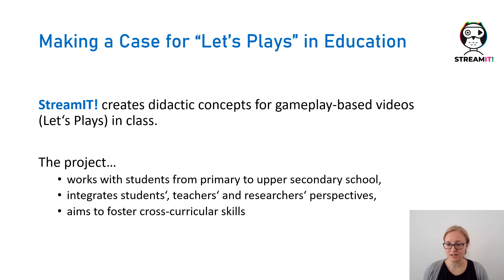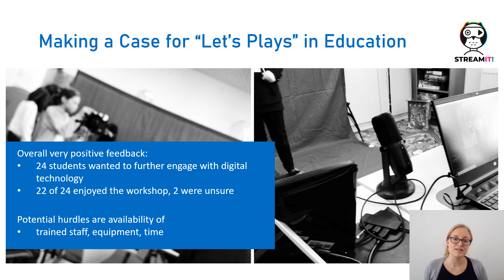More Than Just Gameplay: Making a Case for "Let's Plays" in Education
Barbara Göbl, Suzana Jovicic, Natalie Denk, Simon Wimmer, Simone Kriglstein

Session: Work-in-Progress 3

In the following paper, we discuss the use of Let's Play video production in formal educational settings. We outline previous findings regarding the diverse skill set addressed by actively creating Let's Plays and discuss the methodology of StreamIT!, a project aiming to create teaching concepts and materials in order to playfully foster collaboration, digital literacy, communicative and creative skills in the classroom and inspire interest in technology. We outline our workshop procedure and discuss how Let's Play video production may accommodate constructionist learning approaches. Finally, we present a first implementation of the playful workshop concept in two sessions in a fourth grade class in primary school. While the workshop was well received by students, some remaining practical hurdles are identified and addressed.

Video Presentations of CHI PLAY 2022